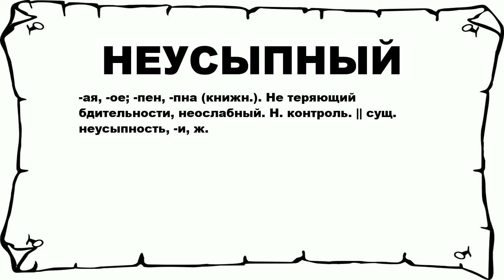НЕУСЫПНЫЙ - что это такое? значение и описание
Хочешь знать что значит НЕУСЫПНЫЙ? тогда слушай до конца. n n -ая, -ое; -пен, -пна (книжн.). Не теряющий бдительности, неослабный. Н. контроль. || сущ. неусыпность, -и, ж. n n Больше слов